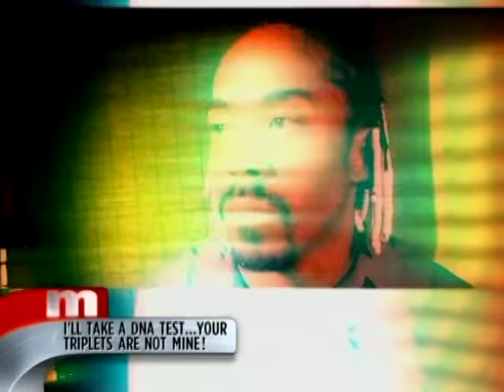I'll Take a DNA Test...Your Triplets Aren't Mine🙅‍♂️😡The Maury Show Full Episode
Today on MAURY, someone's got to be the father of these triplets. MAURY is here with the DNA test results to set the story straight. Watch this and more outrageous paternity results on today's MAURY.